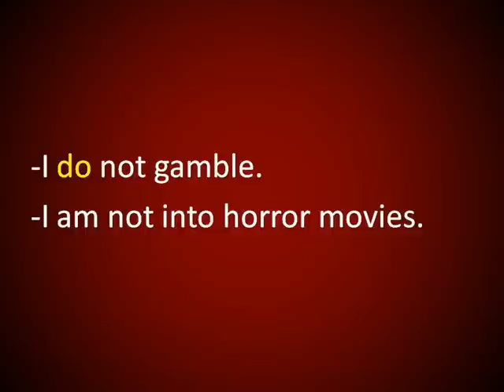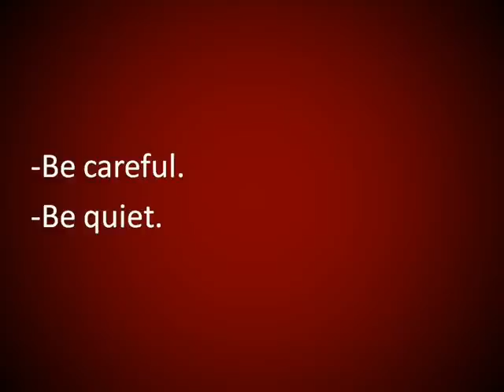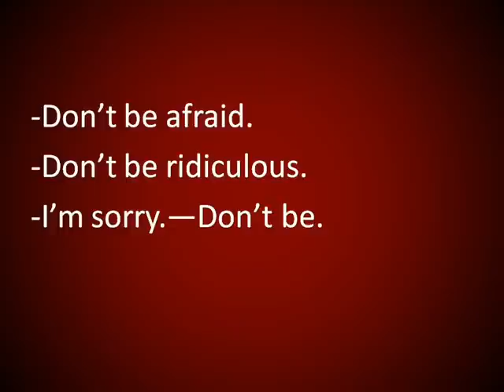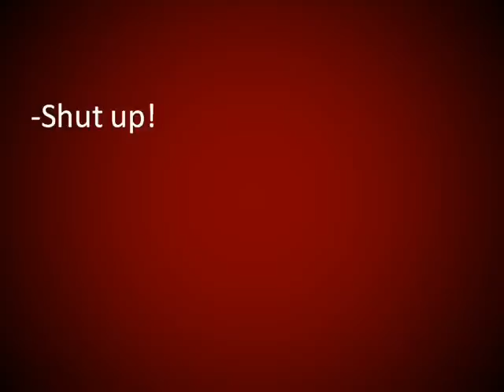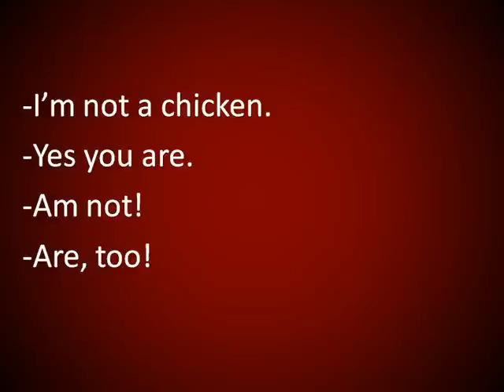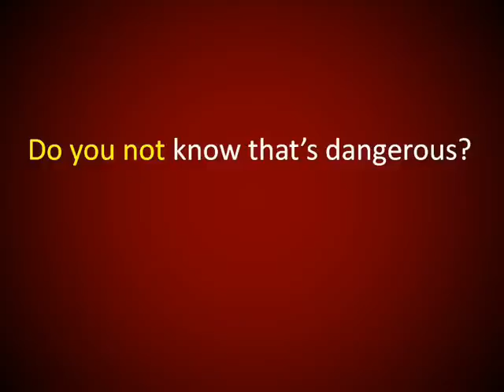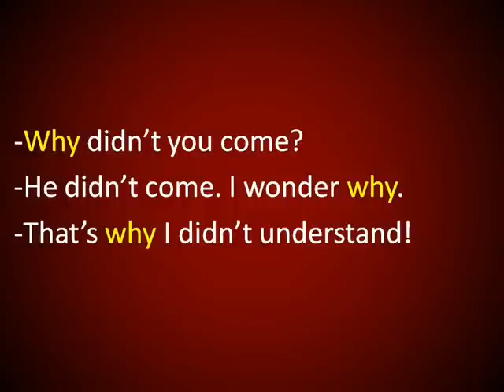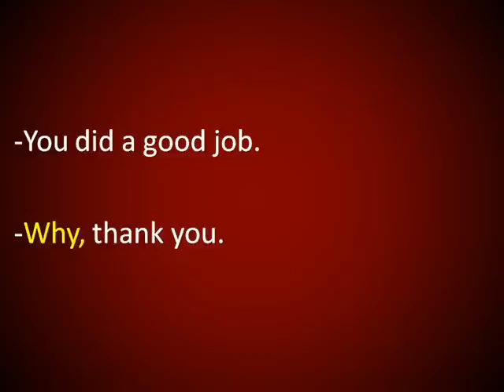Curiosidades que se encuentran en el Inglés